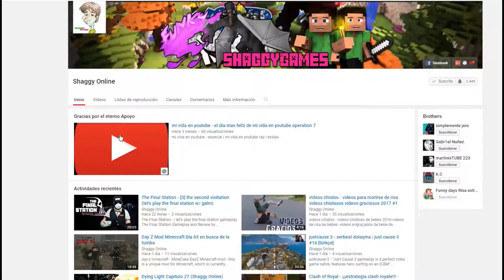stranded deep capitulo 7